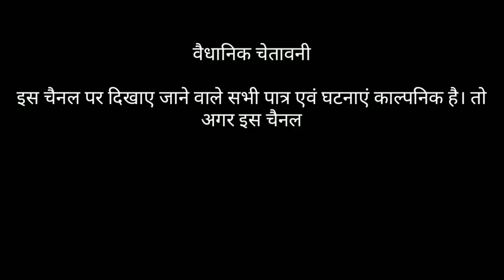Happy new year ka bhoot ? 2019 || SALAAM INDIA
Happy new year ka bhoot ?

director of = Asjhad

editor = Asjhad

cast = Arshad,Miraj, Arman

        PLz.

1)

2)salamindia

3)salamIndia

4)Salamindia